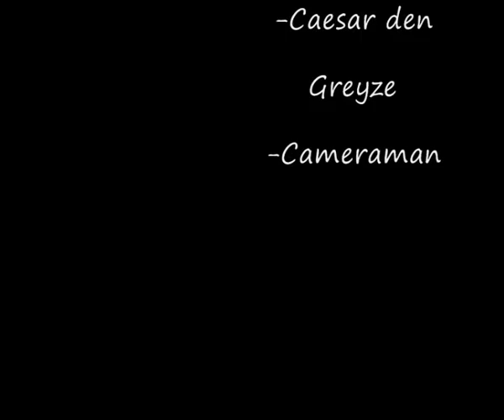Karel ende Elegast - de film part 3/3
juli 2009 / een film gemaakt voor het Bonnefantencollege in Maastricht. Gemaakt naar het middelnederlandse verhaal 'Karel ende Elegast'. Gemaakt door Barend Elenbaas, Fabian Koppes, Jesse de Ruijter, Erik Schulpen, Berend Corstens en Jozef Gleizer.